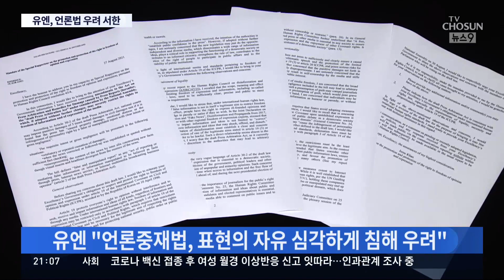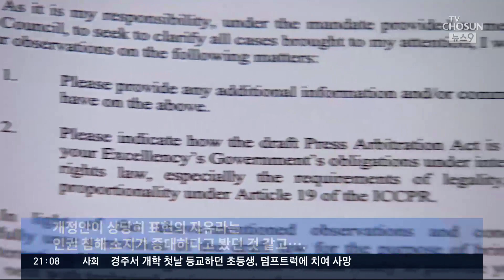UN "한국 정부, 국제인권 기준 맞게 언론법 수정하라" [뉴스 9]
문제의 언론법이 언론자유를 심각하게 훼손할 수 있다며 우리 정부에 서한을 보낸 유엔 인권 최고대표사무소가 하루 만에 서한 내용을 공개했습니다. 유엔은 이 서한을 통해 "한국정부가 비준한 국제인권규약에 맞게 언론법을 수정하라"고 촉구하면서 "법안 수정에 도움을 주겠다"고도 제안을 하기도 했습니다. 부끄러운 일이 아닐 수 없습니다. 무엇보다 유엔이 이렇게 하루 만에 서한을 공개한 것도 이례적이어서 우리로서는 이래 저래 망신살이 뻗쳤습니다. 유엔이 왜 이렇게까지 나오는지는 서한 내용에 잘 담겨져 있습니다.